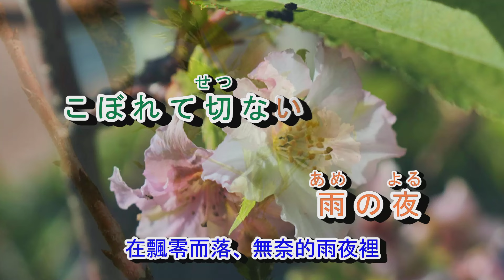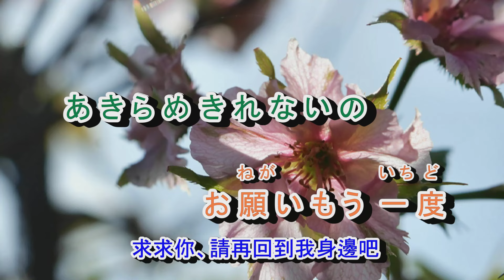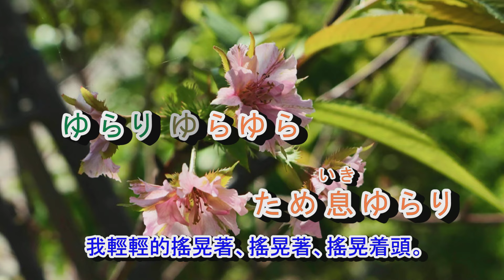02-028 おんなの涙***石原詢子** 金嗓 942488/940248